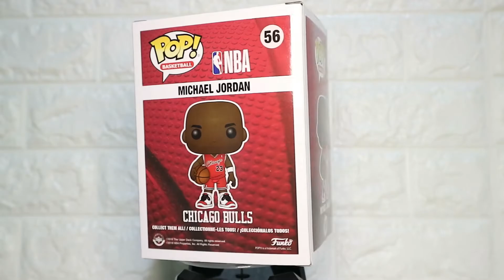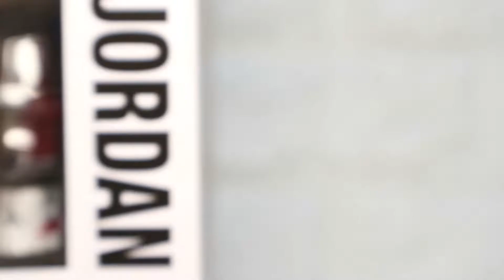FUNKO QUICK LOOK - Pop Basketball: Michael Jordan Filbar's Exclusive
Narito na ang Filbar's Exclusive na Michael Jordan Chicago Bulls Rookie Jersey Funko Pop!

Nagustuhan mo ba ang video na ito? Mag-iwan ka na rin ng comment upang tayo'y magkakilala.